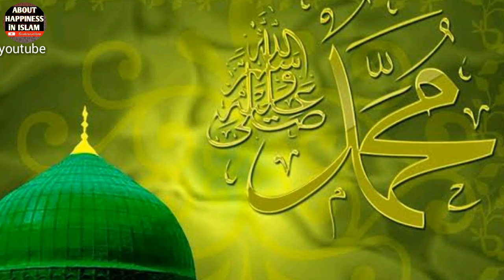New naat sharif by about happiness in Islam